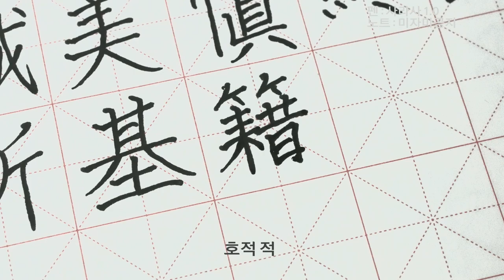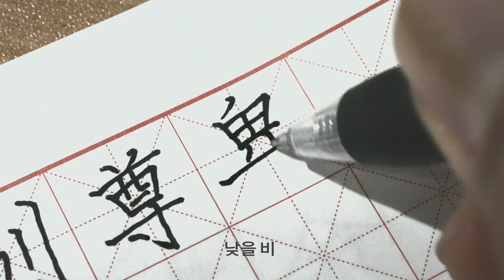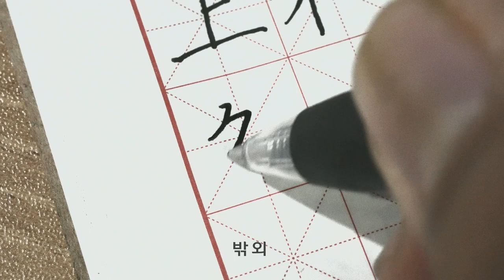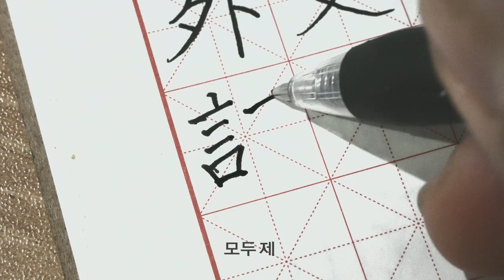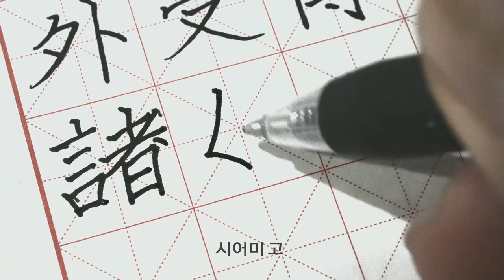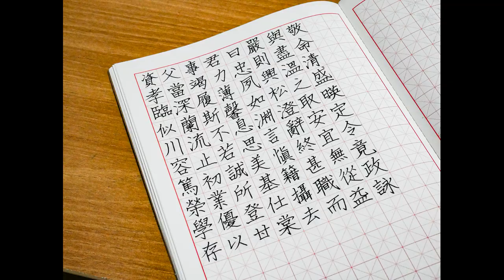The sound of writing 손글씨 쓰는 소리 천자문6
Korean handwriting

감사합니다.

덕분입니다.